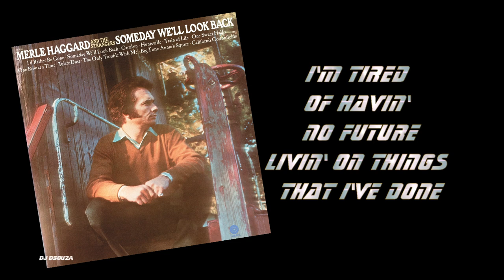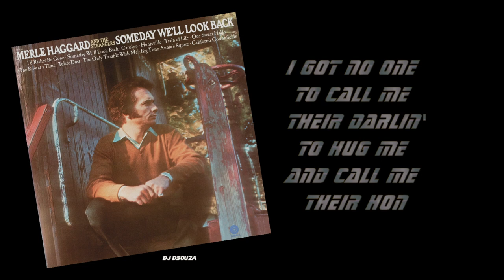Merle Haggard -Train Of Life (1971)